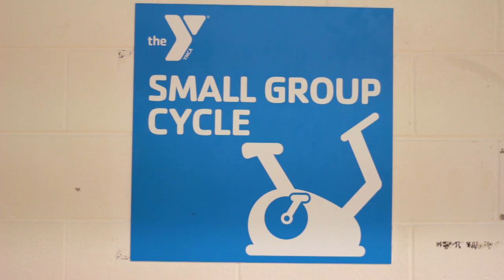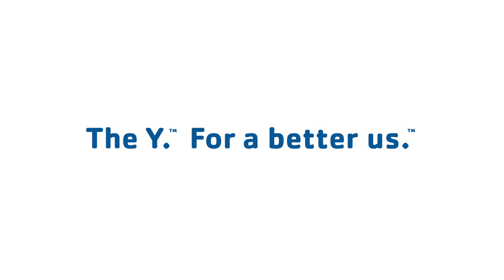YMCA of Greensboro Parkinson's Cycle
Parkinson's Cycle classes have been shown to offer improvements in everyday life for those with Parkinson's. Learn more about how our program is impacting lives of participants and volunteers.